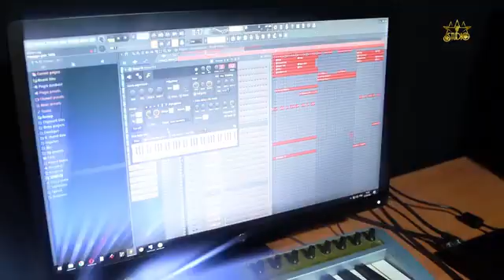Hudaýberdi Orazowdan täze sazlary hödürleýäs.